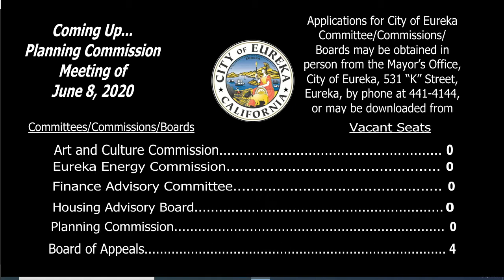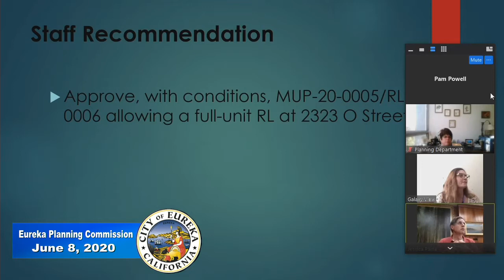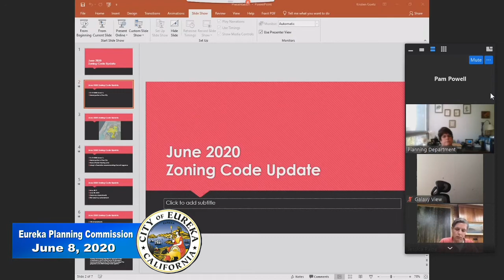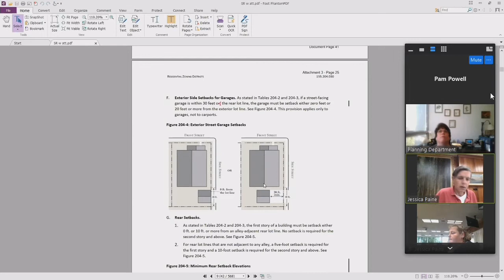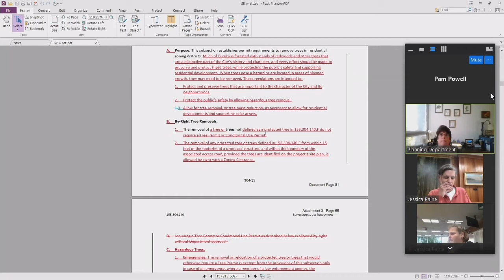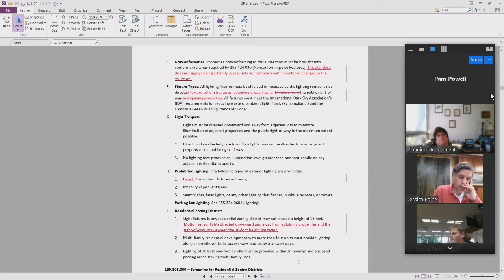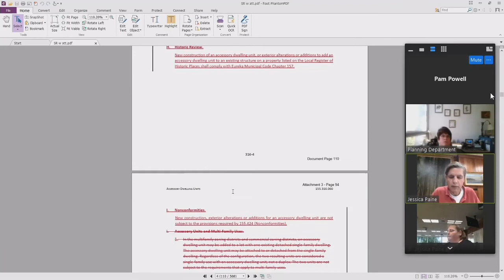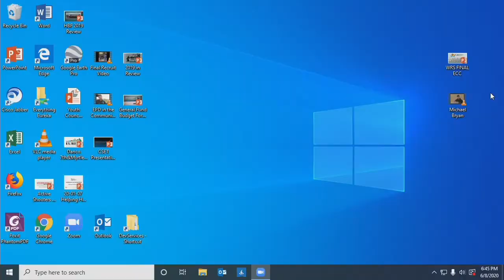Eureka Planning Commission Meeting - 2020-06-08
Regular Meeting of the City of Eureka Planning Commission on June 8, 2020.